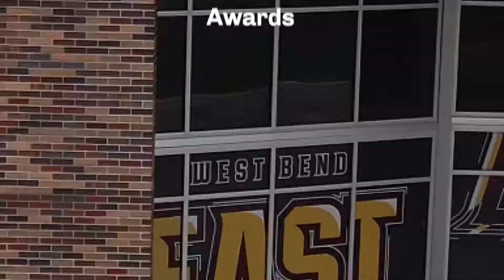2021 Rolfs Award - Scott Lone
West Bend East special education teacher , Scott Lone is one of the 2021 Rolfs Educational Foundation Award winners.